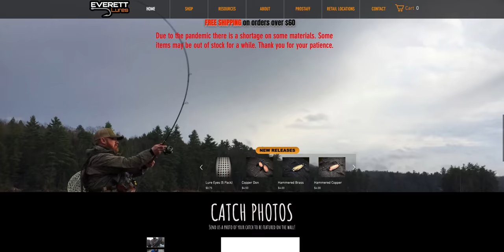Catch and Cook Maine Brown Trout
Born and raised in Maine, Chris is an outdoors enthusiast who's loved the woods and water since he was a boy. Whether it's hunting, fishing, or just exploring the wilderness, Chris is always searching for that next outdoor adventure!

Shop Other Gear and Supplies at FowlersMakeryandMischief.com

Fowler's Channel  @Fowler's Makery and Mischief